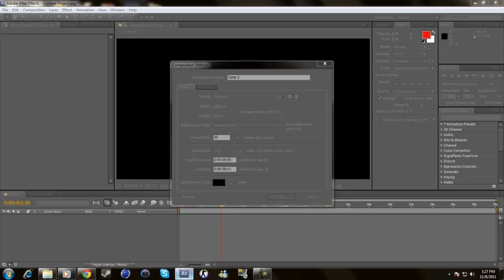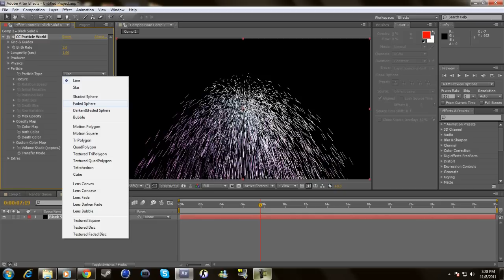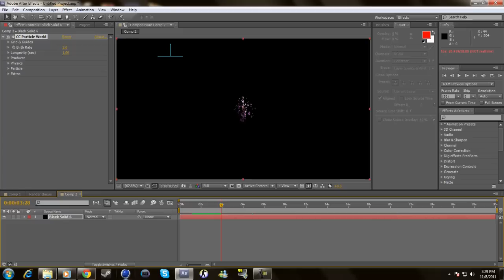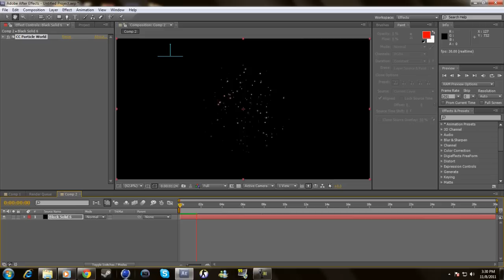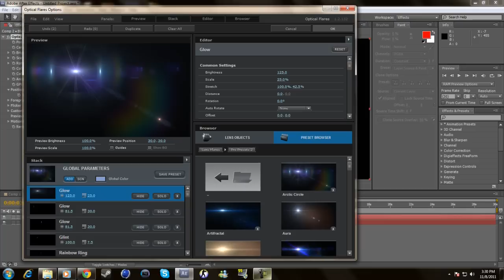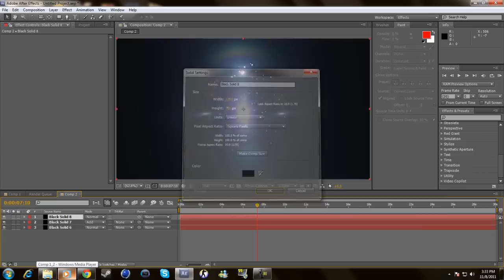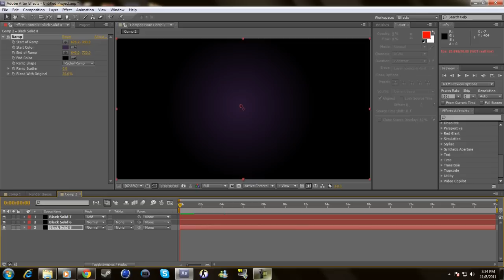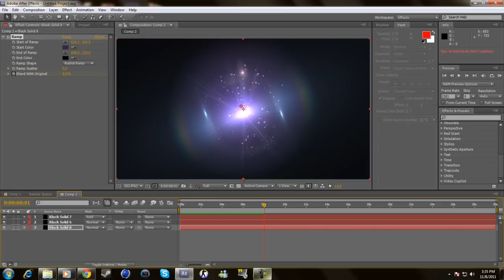After Effects Tutorial | Advanced Simple Custom Particle Effect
Sup guys... I have been getting requests from people online telling me to do a particle effect and a after effects effect lol.